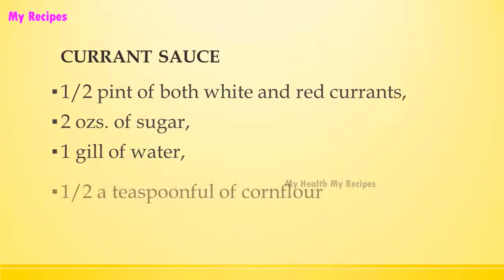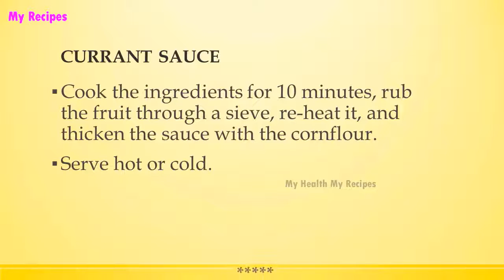CURRANT SAUCE | WORLD FAMOUS RECIPES | HOW TO MAKE | RECIPES LIBRARY